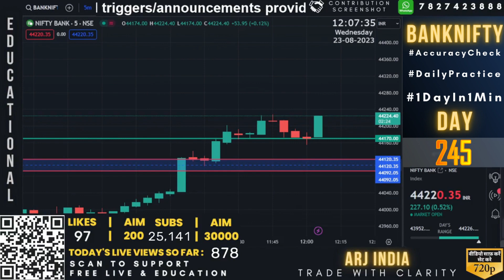Day 245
BankNifty 1dayin1min, Bank Nifty today- live chart 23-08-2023
Premium live support for free. Daily bank nifty live chart tradingview, live bank nifty and nifty50 day trading with live support and resistance.
So connect here for free, no paid subscriptions & no paid courses.

Why Dhan account: zero account opening, zero amc for lifetime
20/rs  per order for intraday trading & fno trading
10/rs per order for women 50% discounted brokerage

In this Bank Nifty Live Day Trading video, we're thrilled to share our expertise and trading strategies with you, all completely free of charge, nifty bank share price nse, bank nifty google finance, bank nifty tradingview. Watch as we analyse the market, identify profitable trades and execute them in real-time, without any hidden fees or costs.

Whether you're new to trading or an experienced trader, this video is designed to help you improve your skills and make profitable trades in the Bank Nifty market. We'll be sharing our insights and techniques for reading the market, spotting trends and using technical indicators to make informed decisions.

So, get ready to join us in this live trading session and learn how to trade Bank Nifty for free.

Regards,
Arj India